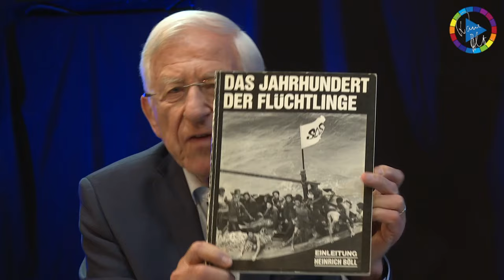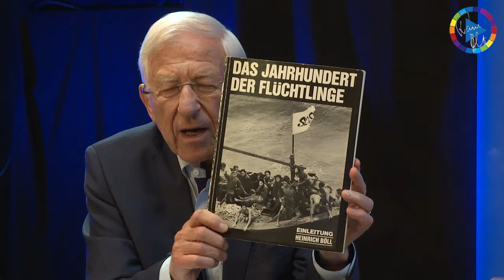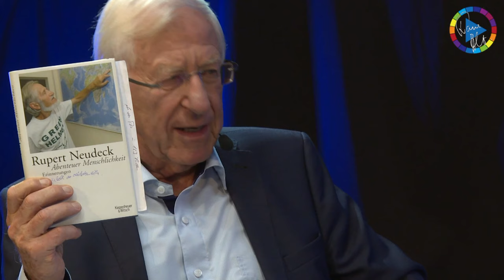MILLIONEN FÜR 11.000 - 40 JAHRE CAP ANAMUR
Transparenz TV - Leben mit der Energiewende TV - 621. Sendung vom 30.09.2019

Wäre das heute noch möglich? Um 11.000 Menschen zu retten, spenden die Deutschen Millionen. Und freuen sich über die Ankunft der Flüchtlinge in Deutschland. So war es vor 40 Jahren.

Rupert Neudeck begann vor genau 40 Jahren mit der Rettung vietnamesischer „Boat People“ und erreichte die Herzen der Menschen. 40 Jahre Cap Anamur war eine „Schule des Humanismus“, den viele Politiker und Bürger offenbar in der aktuellen Situation vergessen haben.

Warum war die Gesellschaft damals anders? Ein Rückblick auf 40 Jahre Cap Anamur.

Studiogast:  Marcel Neudeck, Filmregisseur
Moderation: Franz Alt